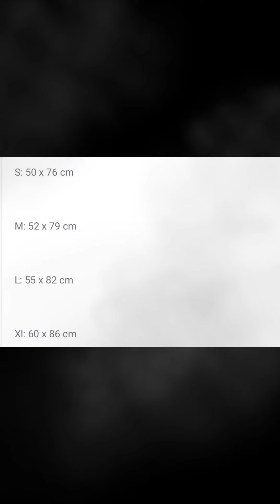Kurta Alhambra PAKAIAN MUSLIM PRIA DEWASA LENGAN PANJANG BAJU KOKO ORIGINAL LOCAL BRAND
Kurta Alhambra
PAKAIAN MUSLIM PRIA DEWASA LENGAN PANJANG BAJU KOKO ORIGINAL LOCAL BRAND